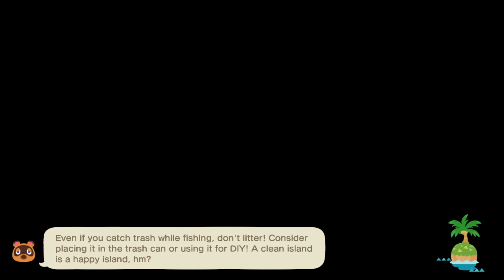finishing the shop and museum preparations! ACNH Brightwood episode three [No Commentary]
If you enjoyed the video, you might like to come and join me live!